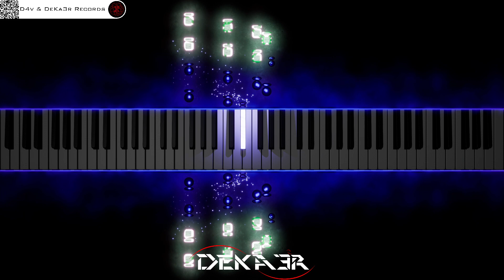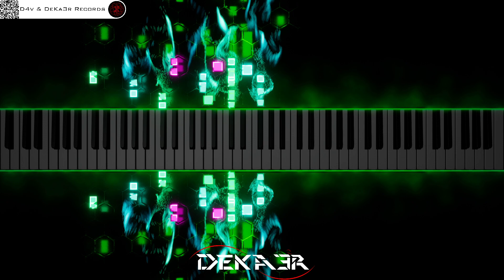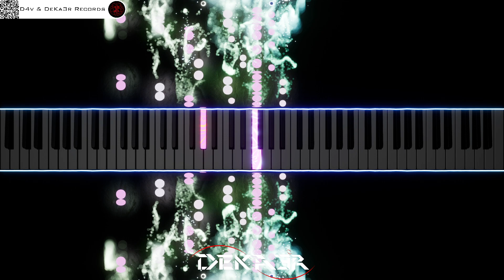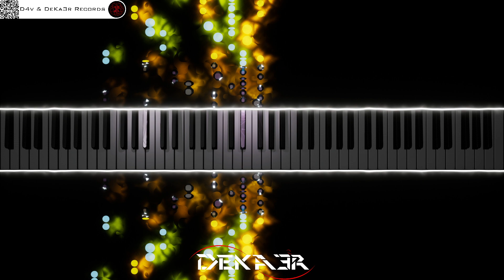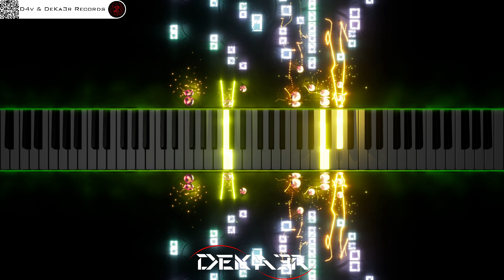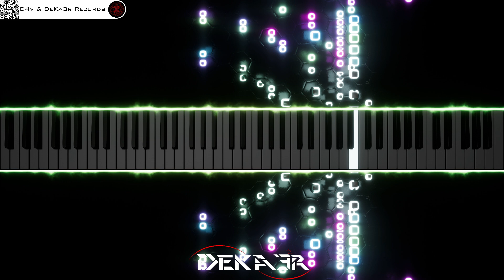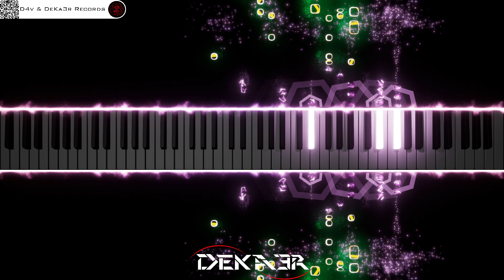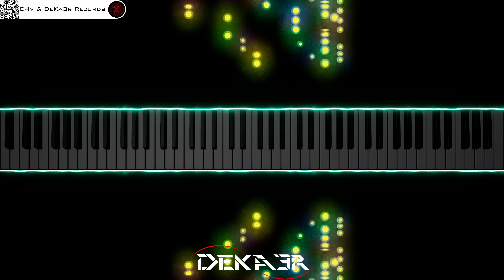🔴 IRL 🎹 PIANO 🎶 CODE | COMPOSITOR DE MÚSICA - MUSIC COMPOSER | ESTUDIO • TUTORIAL • SONGWRITE